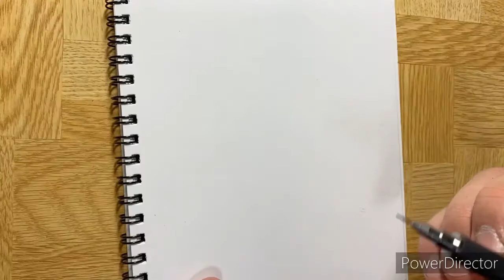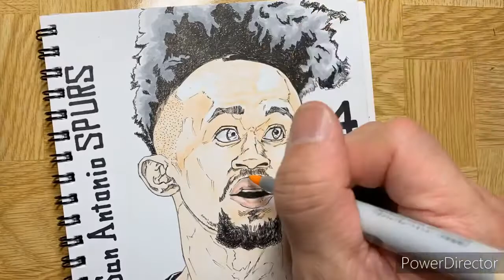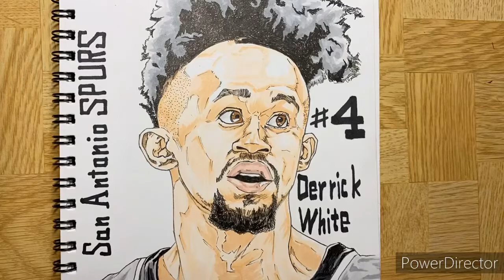Derrick White【San Antonio Spurs #4】